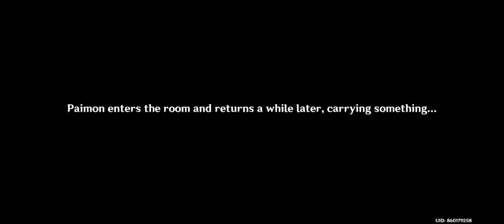Through Mists of Smoke and Forests Dark: The End of the Sabzeruz Festival